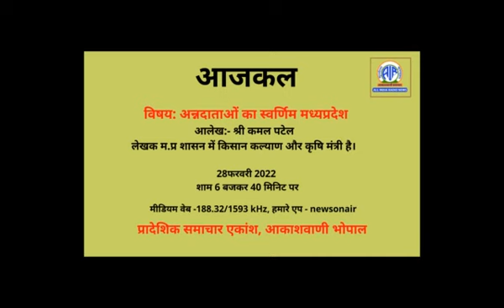AAJKAL - 28th February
आकाशवाणी भोपाल से प्रस्तुत है कार्यक्रम आजकल
विषय- अन्नदाताओं का स्वर्णिम मध्यप्रदेश
आलेख- श्री कमल पटेल, मंत्री, किसान कल्याण एवं कृषि विभाग, म.प्र शासन
वाचन स्वर- प्रशांत सेंगर